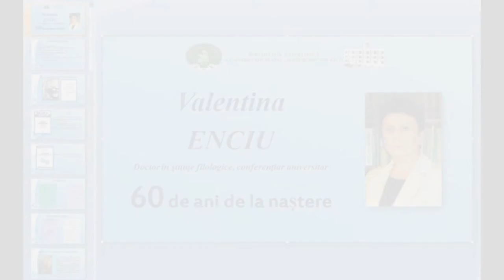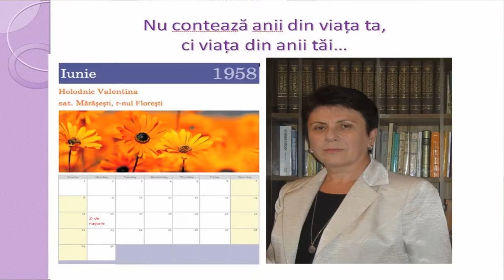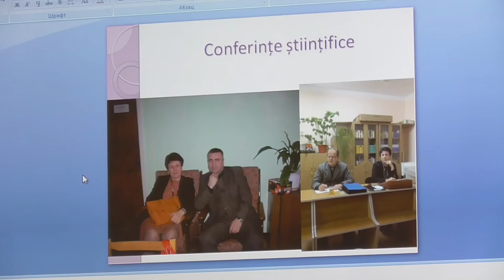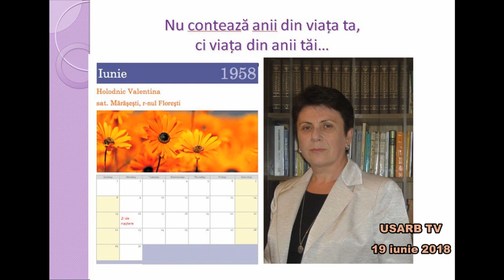„Nu contează anii din viața ta, ci viața din anii tăi!”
Astăzi, în cadrul unei şedinţă festive a Consiliului Facultăţii de Litere, a fost omagiată profesoara sexagenară Valentina Enciu, doctor în filologie, conferenţiar la Universitatea de Stat „Alecu Russo” din Bălţi.